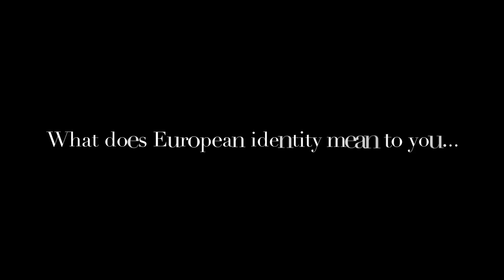European Identity Presentation